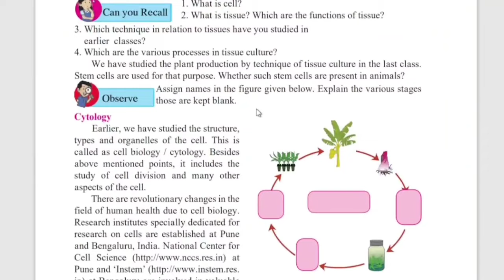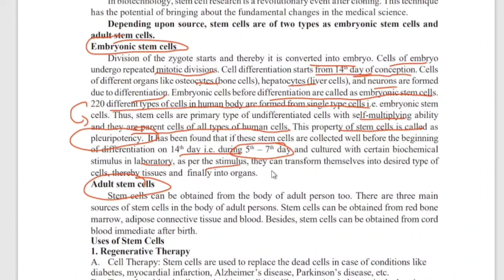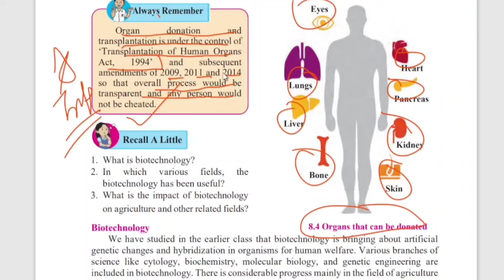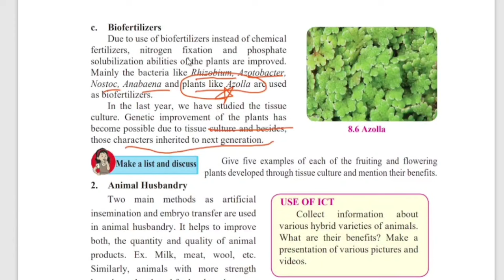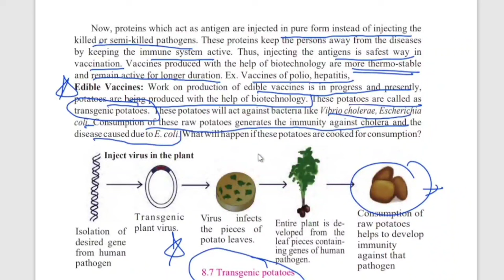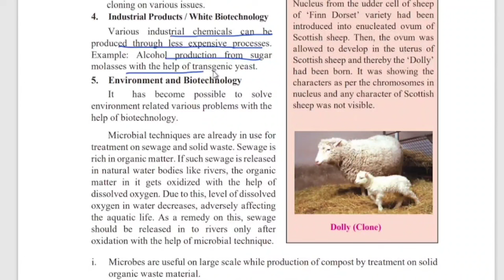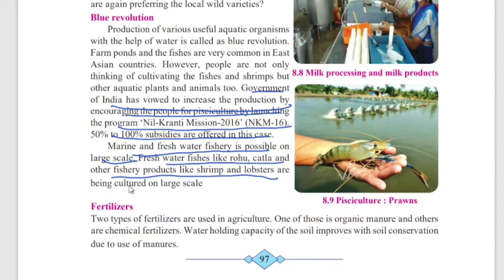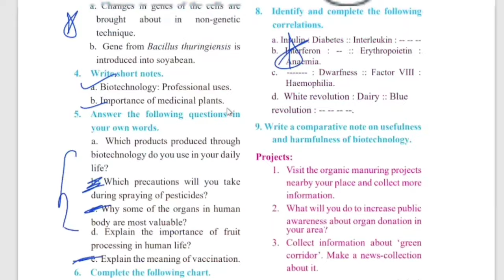Cell Biotechnology|Class 10th|Important Question|jeeneus minds|maharashtra board|Science 2|chapter 8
class 10 th science 2 jeeneus minds
jeeneus minds class 10 maharashtra board
science 2 important question jeeneus minds
science 2  jeeneus minds class 10 maharashtra board
science 2 chapter 8 class 10 important question
science 2 important question jeeneus minds class 10 maharashtra board important question jeeneus minds
cell biology and biotechnology class 10 chapter 8 maharashtra board
class 10 chapter 8 cell biotechnology jeeneus minds
class 10 science 2 chapter 8 cell biotechnology
jeeneus minds class 10